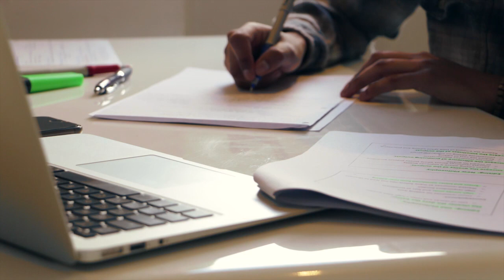Cardiff Student Experience: Carlos (Mexico)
Carlos, an MSc Operational Research and Applied Statistics student, shares his Cardiff University experience from learning Italian to shopping in the city centre.